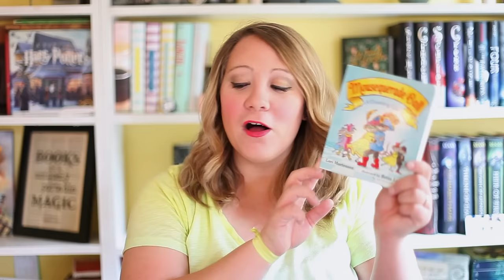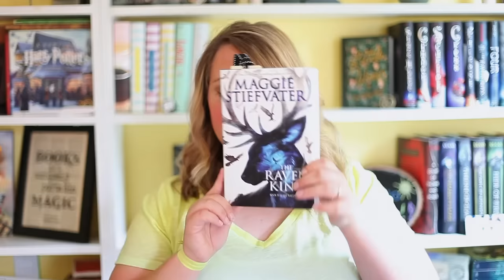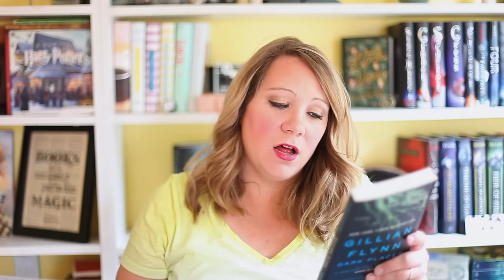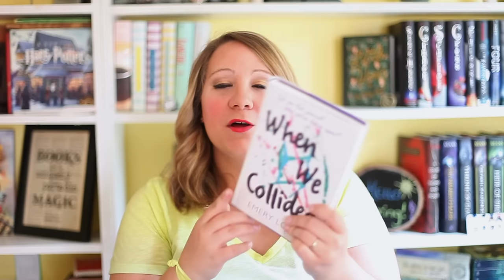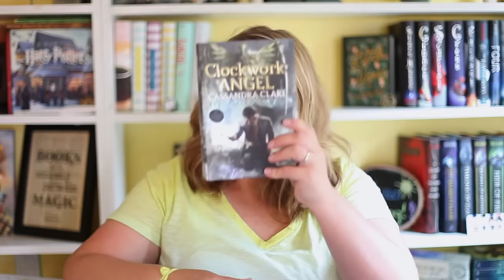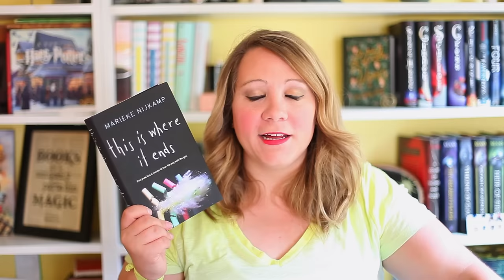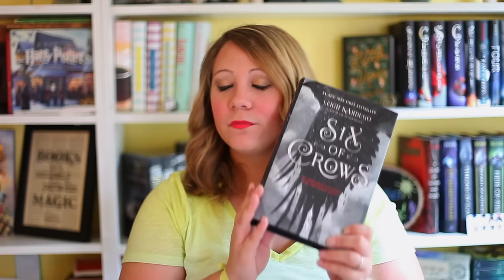HUGE APRIL BOOK HAUL!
Guys I bought alot of books this month. My wallet is very sad but my shelfs are happy so that equals out, right?!